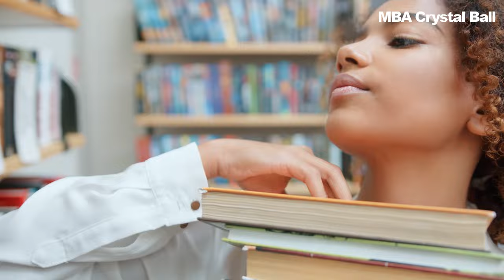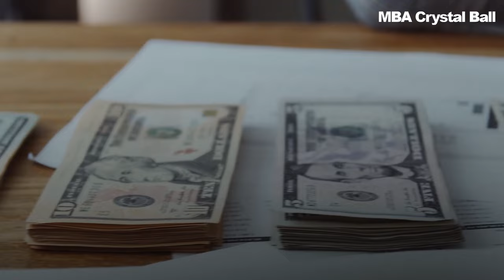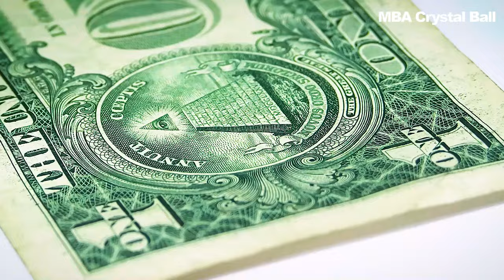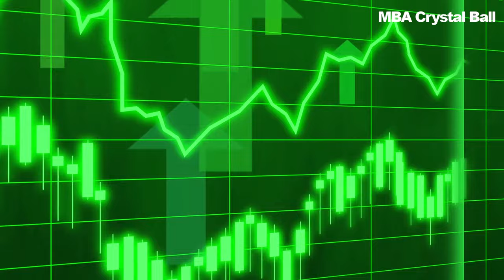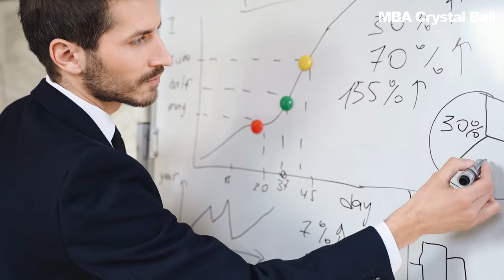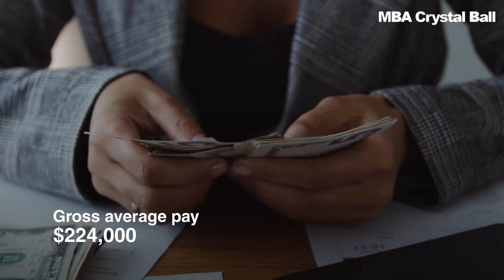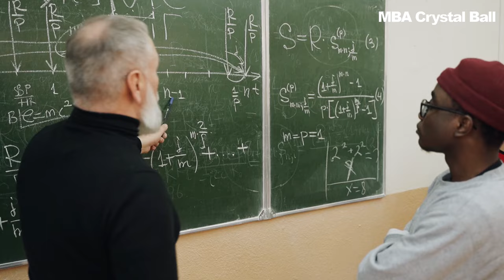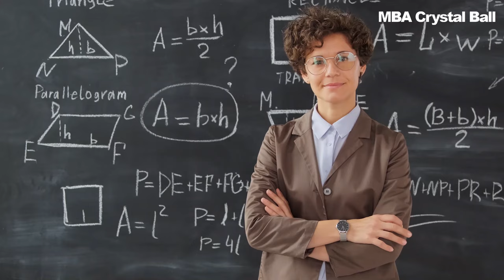Highest Paying Finance Jobs in the World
The top 5 highest paying finance jobs have a surprise entry that you'd never guess.

Narration by Sameer Kamat (Founder, MBA Crystal Ball)

Private equity vs venture capital vs hedge funds: Which is a better career choice?

How much do top business school professors get paid?